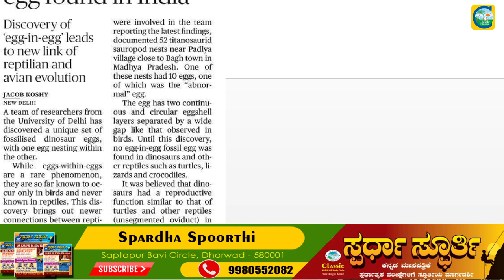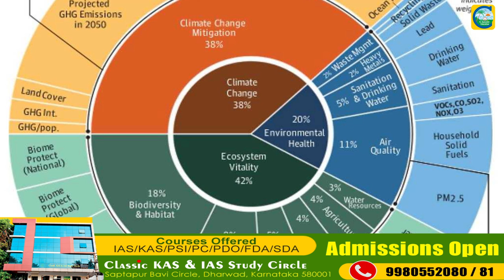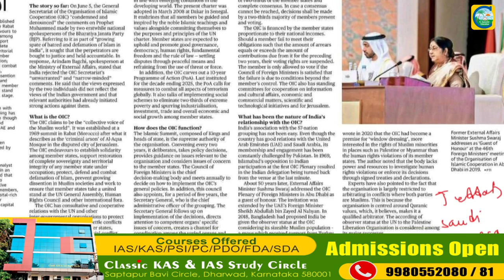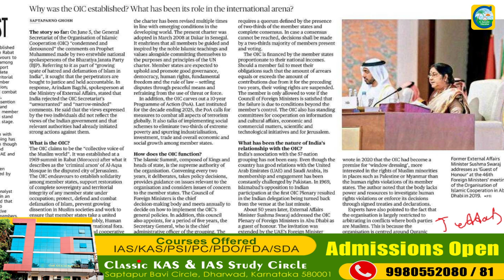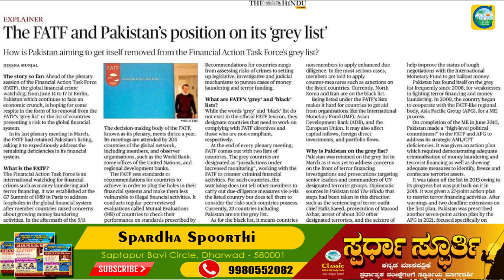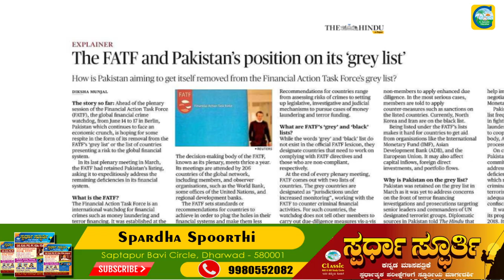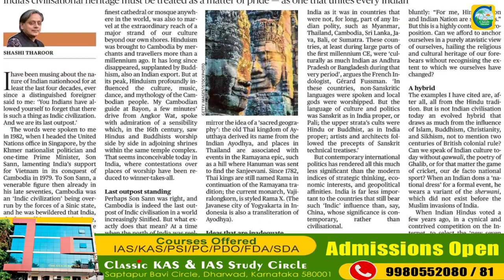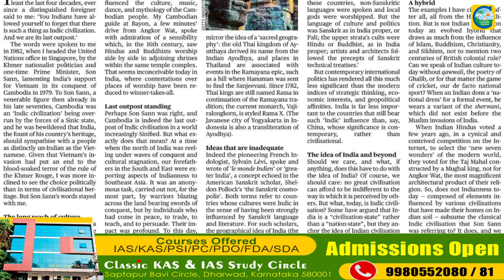13th June2022|The Hindu Newspaper Analysis & MCQ in Kannada|ಪ್ರಚಲಿತ ಘಟನೆಗಳ ಬಗ್ಗೆ ಕನ್ನಡದಲ್ಲಿವಿಶ್ಲೇಷಣೆ